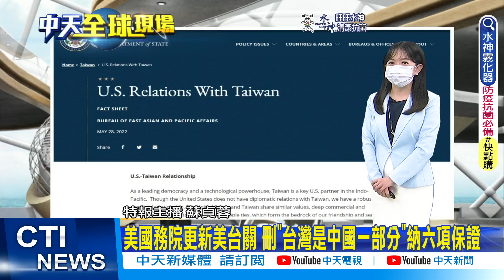【每日必看】俄烏交戰! 澤倫斯基:烏2成領土遭俄掌控 面積超過荷比盧總和｜美國務院更新美台關係 刪"台灣是中國一部分"納六項保證@中天新聞CtiNews 20220603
00:00 美國務院更新美台關係 刪"台灣是中國一部分"納六項保證
00:44 美:陸尋求構建秩序不自由 趙立堅舉5例反擊!
02:33 美威州爆槍擊! 槍手攻擊喪禮 至少5人傷
03:24 澤倫斯基:烏2成領土遭俄掌控 面積超過荷比盧總和
04:31 慶祝女王登基70周年 英國一連4天歡慶"白金禧"